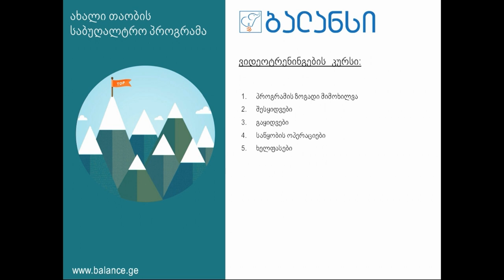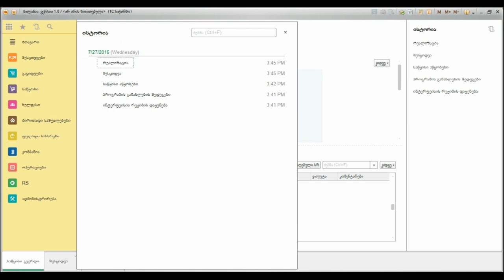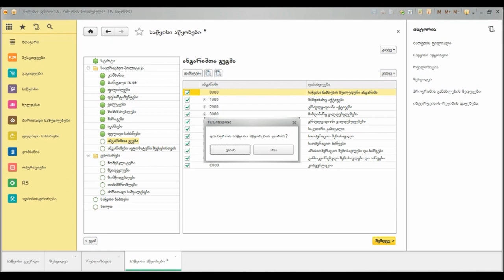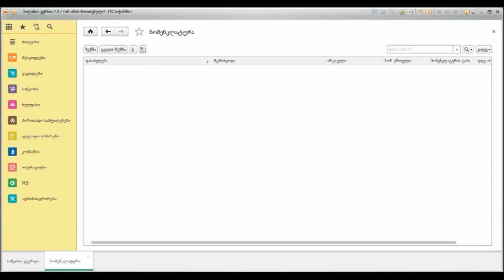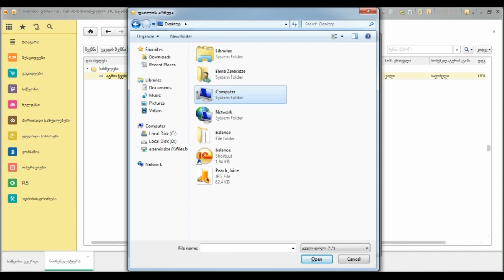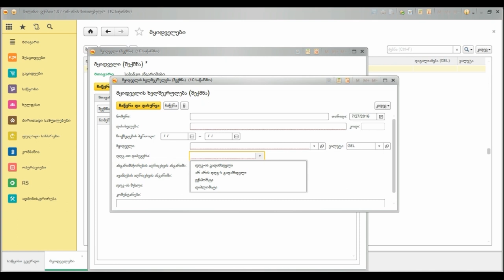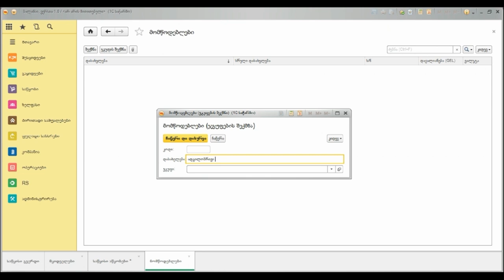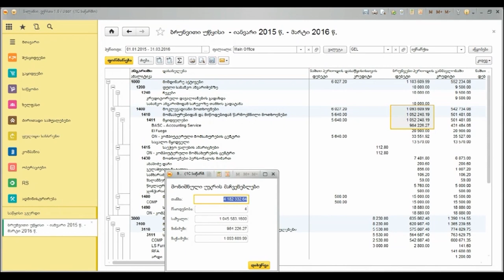ლექცია #1 - პროგრამის ზოგადი მიმოხლილვა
პროგრამის ზოგადი მიმოხლილვა